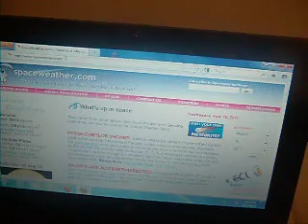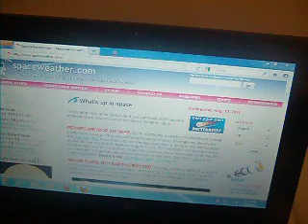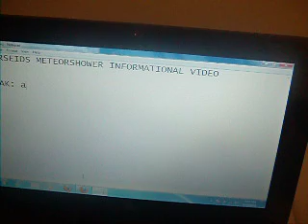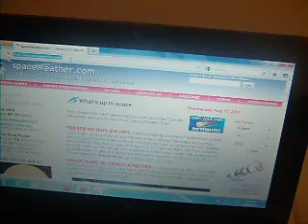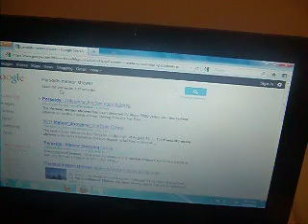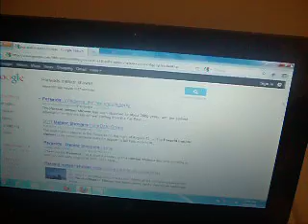Perseids Meteor Shower 2011 Info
Informational video on the upcoming Perseids meteor shower. I meant to post this earlier, but i didn't. I apologize for that. Anyways this video will provide you all the information you need to view one of the year's best meteor showers:

-Peak Nights are August 12 and 13. Note this means the EARLY MORNING of, not that night.

-The expected ZHR (meteors per hour) are around 100 or so, depending on viewing conditions

- Timing will be difficult. Although this is best viewed in the wee hours, moonlight will be a challenge this year, making some people's viewing time limited.

- Direction to look will generally be East or Northeast, although meteors can appear at any direction.

- Ideal conditions to view a meteor shower include: Clear night, no city lights, no moonlight out in the country.

The peak nights are rapidly approaching, so you need to get ready for it! I will answer any questions you may have.

Unable to view the Perseids? Listen to the live meteor radar!